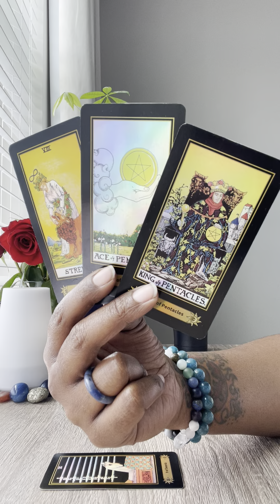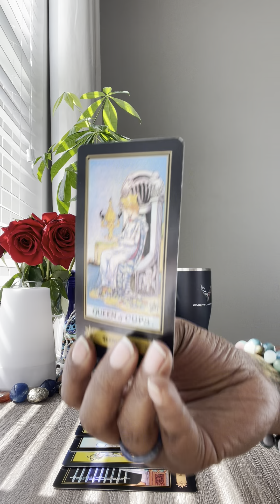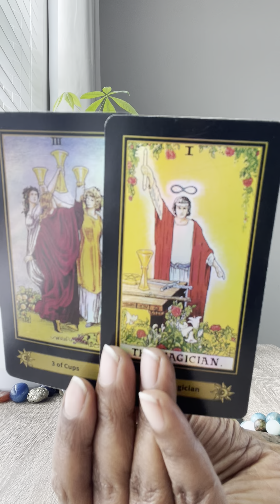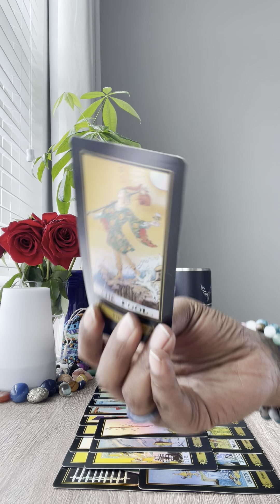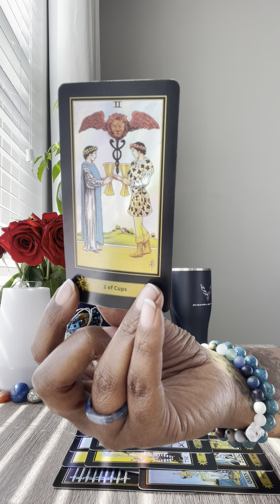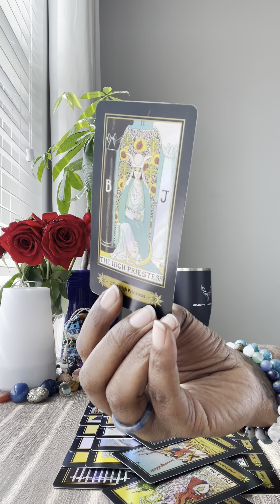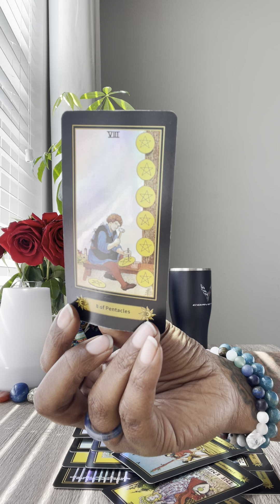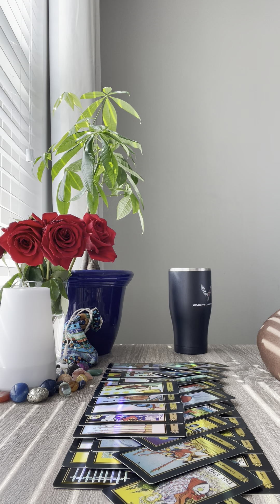She was all 🗣and no bite 😬 her attempt to set this Emperor up 🥷🏾 turned the tables on her! 🚔⛓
Personal Tarot Readings and Guided Meditations are now available!